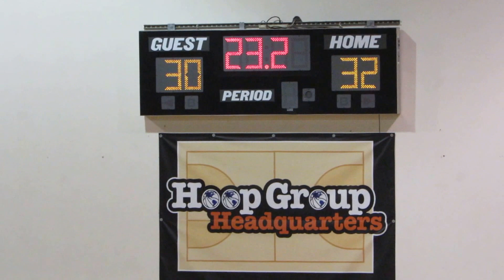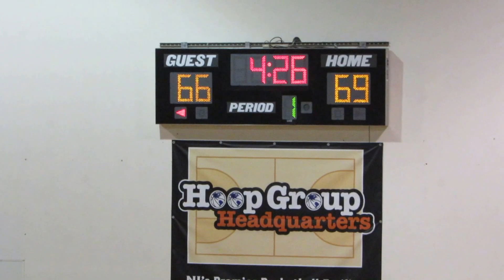2019 Michael Christmas Highlights - D1 Premier vs Boo Williams 16U Basketball - April 15, 2016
Michael Christmas Video Highlights

Spring Takeover Invitational Basketball Game
D1 Premier vs Boo Williams